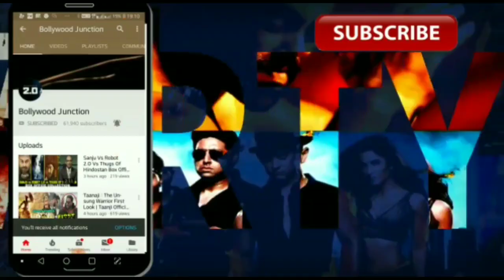Kalank | Varun Dhawan Fighting Bull | Full Scene | Varun Dhawan Vs Bull In Kalank | Video